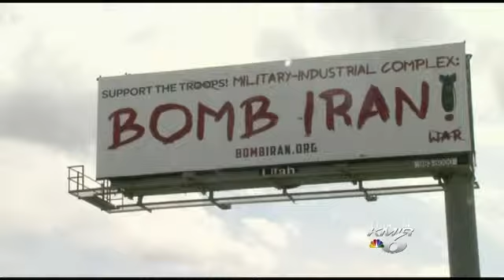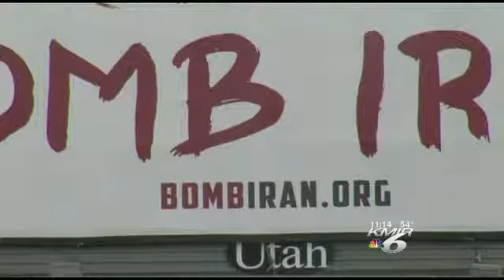Unusual Billboard in Salt Lake City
A billboard near Salt Lake City is turning a lot of heads and it's what the billboard says, that's drawing attention.